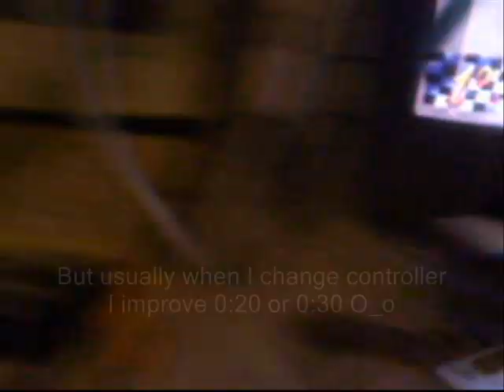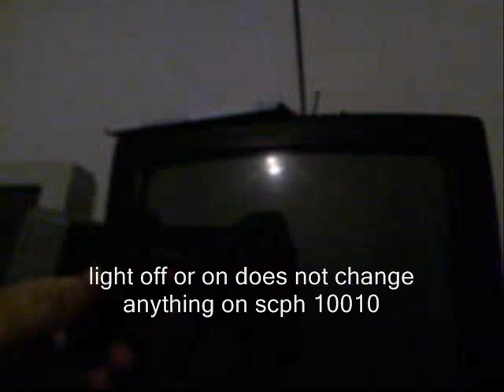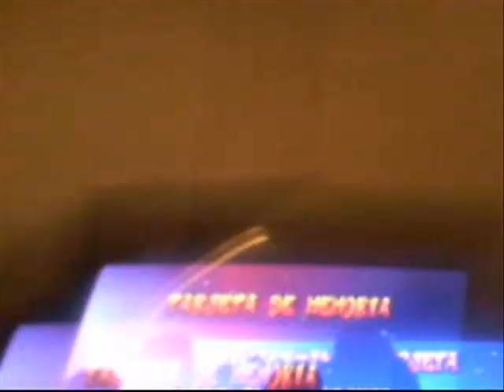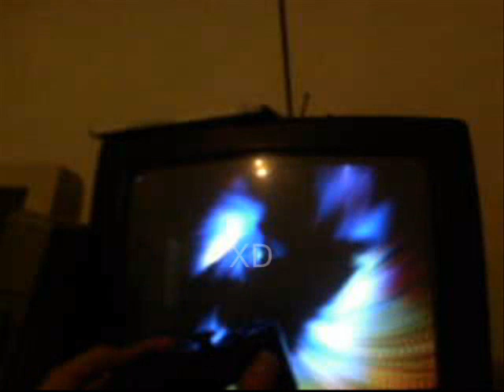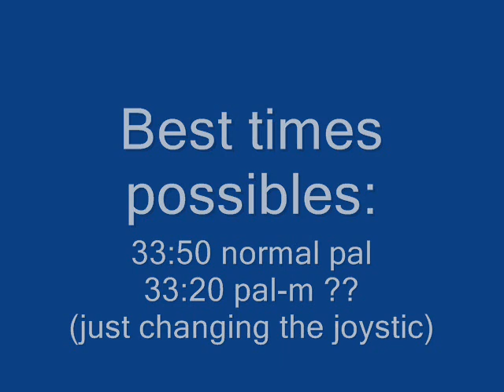CB3W - Hog Ride 33:36 & 33:60 PAL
My best is 33:32 and 33:52 now (:
And the conclution is:
Always and always PAL-M glitch are caused by diferents joytics! console doenst do anything.